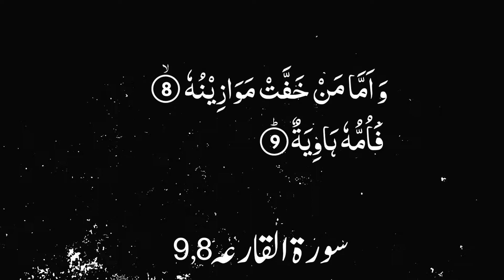Karwan e Quran Lecture No 1082 Surah QARIAH Ayat No 8,9